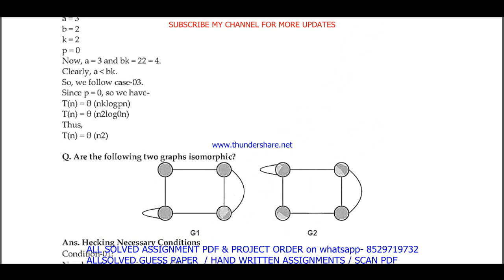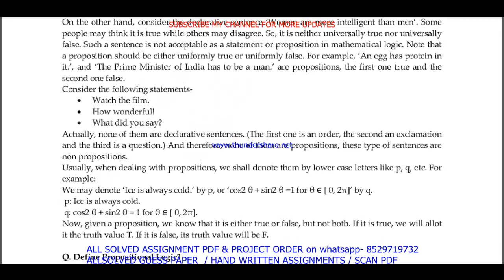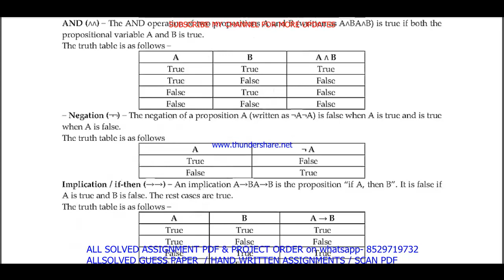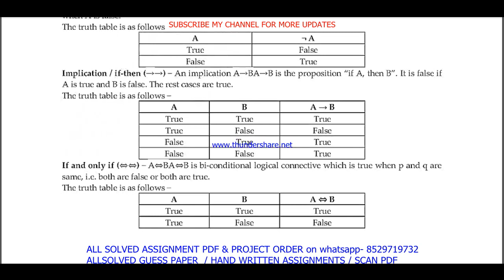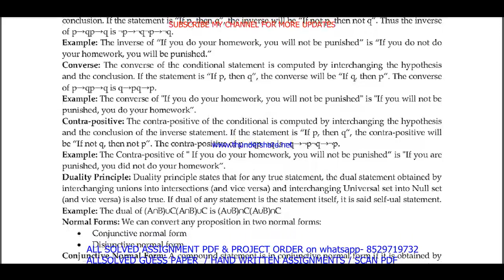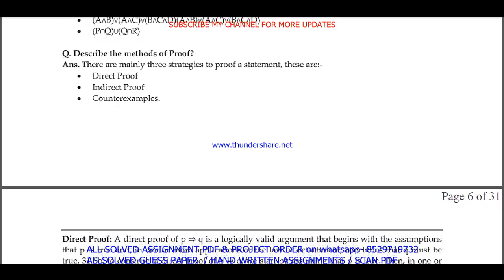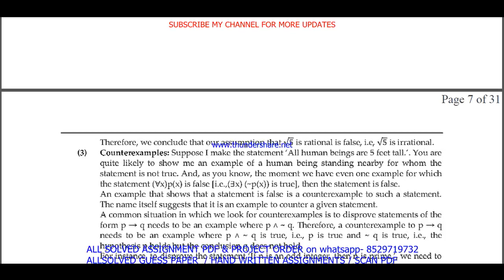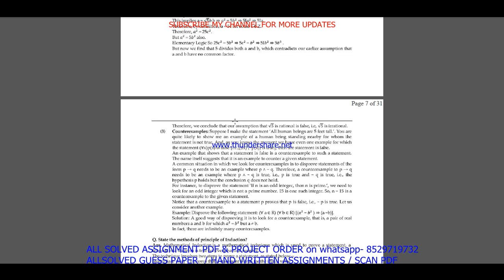MCS 212 important questions with answer| mcs 212 Previous Year Question Paper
Master Your IGNOU MCS 212 Exam with Solved Previous Year Papers (English Medium)
Feeling anxious about your IGNOU MCS 212 exam?
This video is your one-stop solution! Gain confidence by reviewing actual IGNOU MCS 212 question papers from previous years, completely solved and explained in English.
In this video, you'll get:
• A comprehensive walkthrough of a past MCS 212 question paper
• IGNOU MCS 212 students appearing for their upcoming exams
Don't wait! Watch now and ace your IGNOU MCS 212 exam!
Plus, in the comments section below, you'll find:
• A community of fellow IGNOU MCS 212 students to connect and share doubts

Searchable keywords -

mcs 212 important questions,
MCS 212 important questions with answer,
mcs 212 Previous Year Question Paper,
mcs 212 important questions with answers,
mcs 212 previous year question paper in English,
ignou mca previous year question paper,
mcs 212,
mcs 212 important questions in English,
ignou mcs 212 previous question papers,
ignou mcs 212 important questions,
mcs 212 previous year question paper 2024,
mcs 212 previous year question paper with answers,

ignou mcs 212 important question,

mcs 212 previous year question paper solved English,
mcs 212 previous year question paper English,
mcs 212 study material,
mcs 212 important question with answer,
MCS 212 Previous Year Question Paper Solved in English,
mcs 212 previous year question paper ignou,
mcs 212 previous year question paper solved,
mcs 212 previous year question paper English medium,
mcs 212 question paper 2024,

mcs 212 suggestion questions,
mcs 212 question paper pdf download,
mcs 212 guess paper in English,
mca study material,
mcs 212 question paper in English,
mca previous year question paper in English,
mcs 212 important questions for exam,

Other keywords
mca question paper in English,
ignou mca question paper 2024,
mca important question,
mca question paper pdf download,
ignou mca guess paper in English,
mcs 212 ignou,
mcs 212 sample paper in English,
mcs 212 books in English,
mcs 212 classes,
mcs 212 full class in English important questions,
mcs 212 exam notes in English,
mcs 212 guides in English,
mcs 212 classes in English,
mcs 212 in English,
mcs 212 unit 1,
mcs 212 assignment,
mcs 212 assignment pdf,
mcs 212 chapter 1,
mcs 212 full class,
mcs 212 class unit in English,
mcs 212 class unit in English 2024,
mcs 212 full class in English,
mcs 212 exam questions with answers,
mcs 212 exam solved question paper,
mcs 212,mcs 212 question paper,
mcs 212 class on important questions,
mcs 212 important questions with solution 2024,
mcs 212 full classes on important question,

# tags